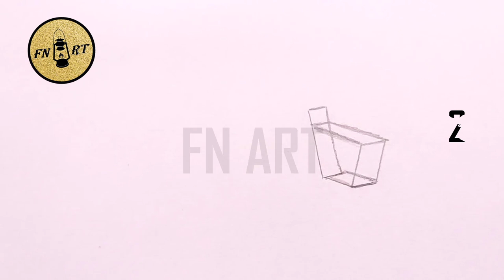How to draw a park bench easy step by step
Hi friends ! I hope you're doing well ?! In this Tutorial for how do i draw a park bench by step, you will learn how to draw a bench step by step easy (how do you draw a park bench)
I am very happy to have you back today for a new tutorial from how to draw a bench in a park (how to draw an easy park bench) !
So in this explanatory video I will show you how to draw bench step by step ! (How to draw a bench in perspective)
Drawing a park bench is a simple and enjoyable activity that can add a touch of scenery to your artwork. Park benches are commonly found in outdoor settings and can be a lovely addition to landscape drawings or urban sketches. In this step-by-step guide, we will walk you through the process of drawing a park bench in an easy and straightforward manner. All you need is a piece of paper, a pencil, an eraser, and your artistic creativity. Let's get started and create a charming park bench on paper! So my friends! if you want to draw a park bench. You just have to follow the techniques and steps that we show in our video ! So if you are ready to create your own designs ! Let's Go !
How to draw a park bench
In this tutorial we start with the draw a park bench easy step by step with a very easy method. Basically the drawing park bench easy is very easy due to the lack of detail in its shape, and To draw a park bench you must master the techniques and steps shown in our tutorial video how to draw a park bench easy
 If you want to learn how do i draw a park bench ! and if you are looking for new techniques and ideas, this drawing park bench easy will explain how to draw a bench in a park.
How do you draw a park bench (how to draw an easy park bench)
With this video you will learn how to draw a 3d park bench. Using this method, you will learn how to draw a bench in the park easy step by step. You'll see, it's a technique that will help you to understand the basics of drawing (how to draw a park bench easy).
My friends ! watch the video and follow the steps, to get to draw a park bench
Here we are going to show you how to draw a park bench step by step
Step 1: Draw the Seat of the Bench
• Start by drawing a horizontal straight line near the middle of your paper. This line will represent the seat of the park bench.
• On each end of the horizontal line, draw two vertical lines extending downwards. These lines will form the front legs of the bench.
Step 2: Complete the Legs
• Connect the bottom ends of the front legs with two more horizontal lines. These lines will create the base of the bench's legs.
• From the back end of the seat, draw two vertical lines extending downwards to complete the back legs of the bench.
Step 3: Add the Backrest
• To create the backrest of the bench, draw two vertical lines at the back of the seat, slightly taller than the seat's height.
• Connect the top ends of the backrest lines with a horizontal line, forming the top part of the backrest.
Step 4: Add Armrests (Optional)
• If you'd like to include armrests on your park bench, draw two short horizontal lines extending outward from each side of the backrest.
• Connect the ends of each horizontal line with a slightly curved line to form the armrests.
Step 5: Draw Planks on the Seat and Backrest
• On the seat, draw several horizontal lines parallel to each other to represent the wooden planks.
• Repeat the same process for the backrest, drawing horizontal lines across it to create the appearance of wooden planks.
Step 6: Finalize Your Drawing
• Go over your lines with a pen or a darker pencil to make your drawing more defined.
• Erase any unnecessary guidelines and construction lines.
• If you like, you can add some shading or texture to your park bench to make it look more realistic.
Congratulations! You've successfully drawn a simple park bench. Feel free to add more details or customize your bench to fit the scene you envision. You can also draw a background with trees, flowers, or other park elements to complete your drawing. Enjoy the process of creating your own outdoor park scene!
This is how to draw a park bench step by step
I hope you learned how to draw a park bench through this drawing tutorial " how to draw a park bench easy"
What do you think of another TUTO on " how to draw a 3d bench step by step " ?
Do not hesitate to ask as in the comments below on the subject " how to draw a park bench from behind " or in another subject related to this drawing, If you have any techniques and tips, do not hesitate to leave a comment below this video, it will be validated by our team and can be used by other visitors who wish to draw “ how to draw a bench in the park easy ”.